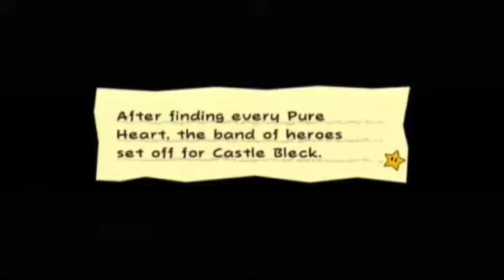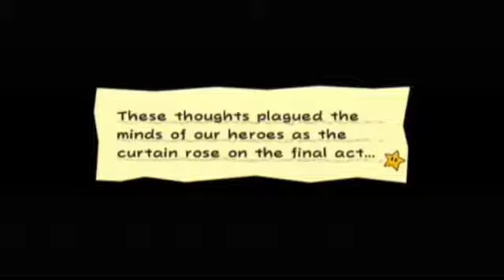Let's play Super Paper Mario Episode 37 Castle Bleck